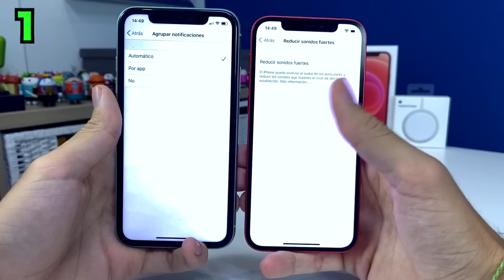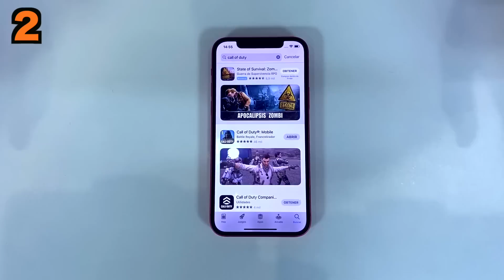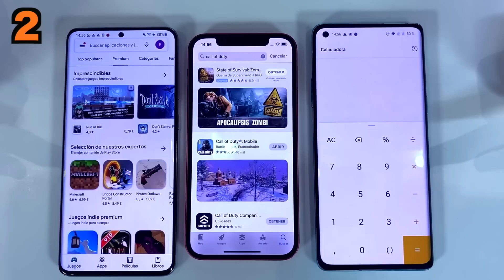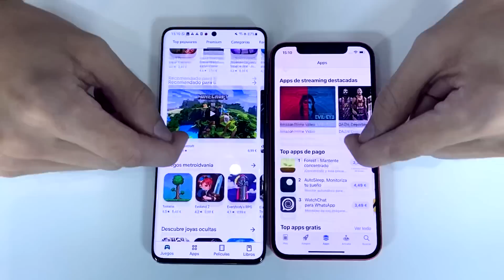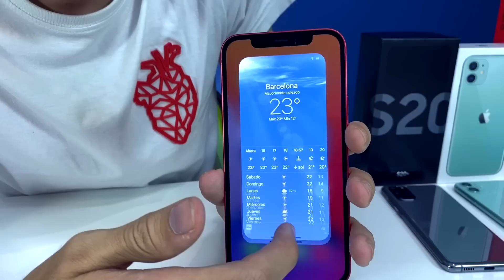COMPRO el iPhone 12... y ESTA es mi SENSACIÓN - Unboxing en español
iPhone 12 unboxing en español de este gama alta de Apple para 2020 y 2021. También vemos iPhone 12 vs iPhone 11 y su rendimiento en juegos, diseño y mucho más. Descubre mi opinión sobre iPhone 12 vs iPhone 12 Pro vs iPhone 12 Mini vs iPhone 12 Pro Max en este video de hoy. Like bro ^^